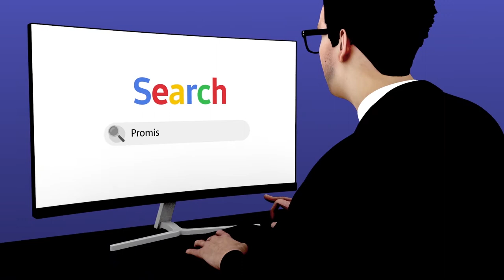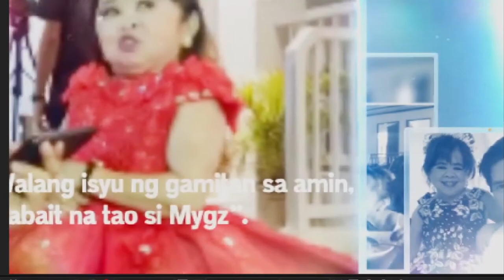LIMANG LALAKENG NAKARELASYON NI MAHAL (2021)｜Buhay Pag-ibig ni Mahal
Hi guys,

Sa video ito muli nating balikan ang makulay subalit masalimuot na buhay pag-ibig ng namayapang si Mahal or Noemi Tesorero in real life.

 5 lalakeng nakarelasyon ni Mahal

1. Jimboy Salazar
2. Aries Navarro
3. Jobbie Hebrio
4. Sam Jacinto
5. Mygz Molino